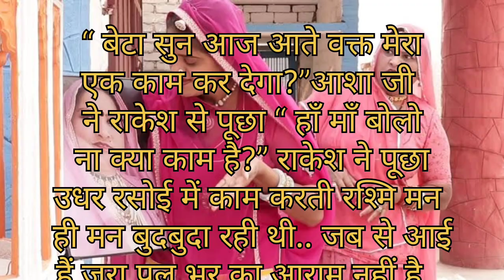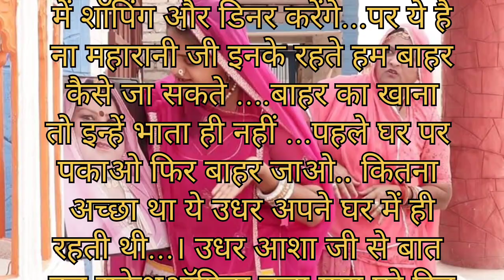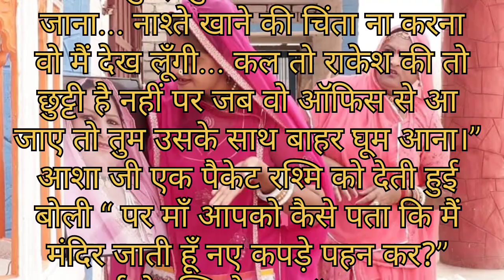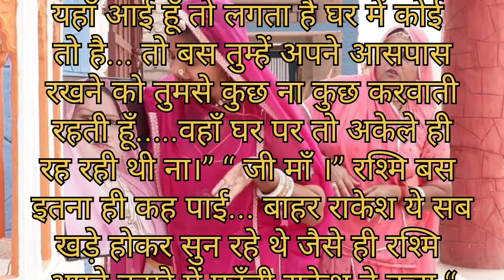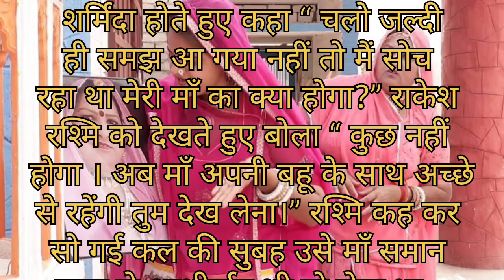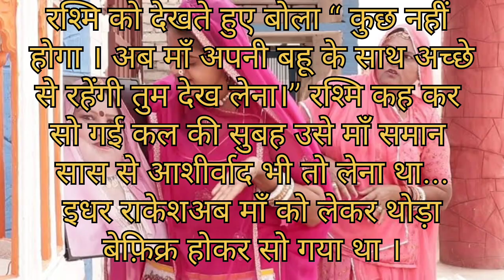सासु मां कब जाएंगी । कहानी l Short story l Lessonable story l Moral story in Hindi l STMotivation l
सासु मां कब जाएंगी । कहानी l Short story l Lessonable story l Moral story in Hindi l STMotivation l Suvichar l

यह कहानी एक ऐसी मां की दर्द भरी कहानी है ,जिसकी अंतिम इच्छा अपने बच्चों के साथ खुश होकर रहने की थी ।यह कहानी अपने माता पिताका सम्मान करने तथा उनकी छोटी छोटी इच्छाओं को पूरा करने की ओर हमारा ध्यान खींचती है।